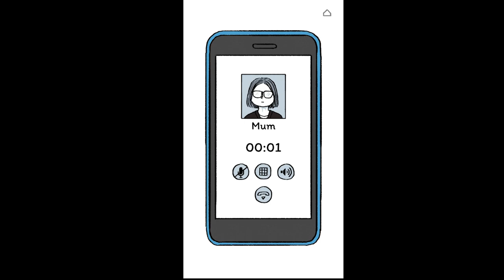Hidden Gems - FLORENCE - The beauty of the ordinary life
Like a good movie, Florence is something you should experience at least once in your life.
Go get it. It's quite short, but it is more than worth the €2.99 it costs.